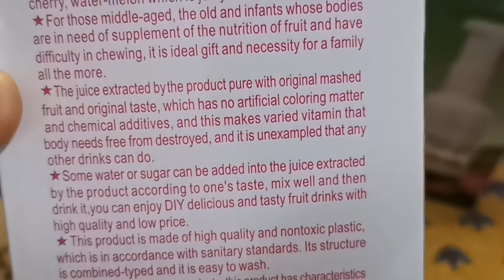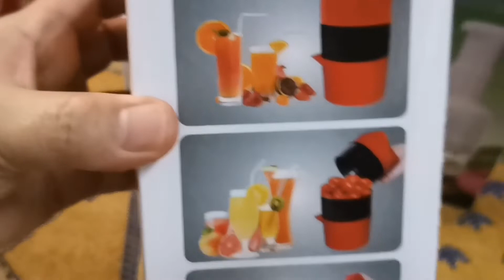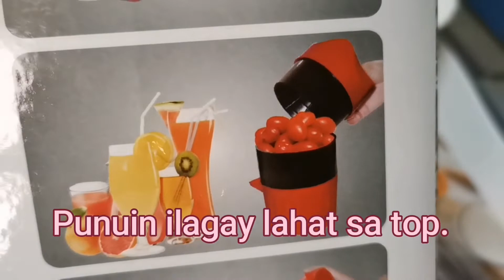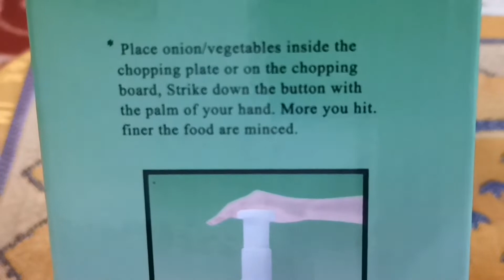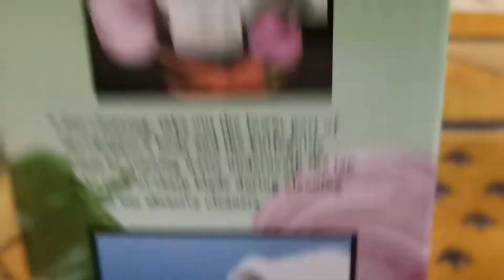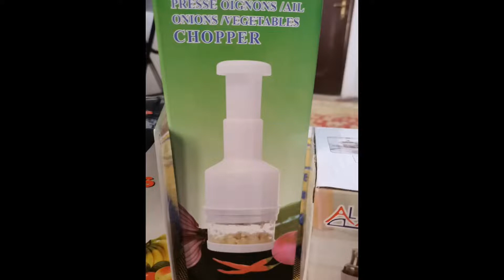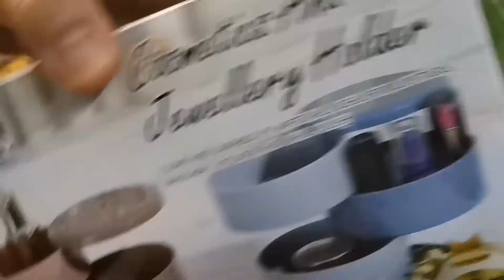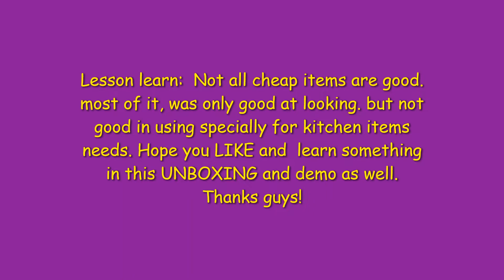The Unboxing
Thanks for clicking my video guys.. Im aFilipina, living in Saudi Arabia.
Just wanna show you what life's give me here in ME.
Stay intouch so we can grow till end and be success together then.